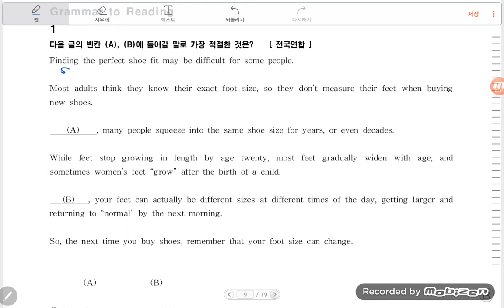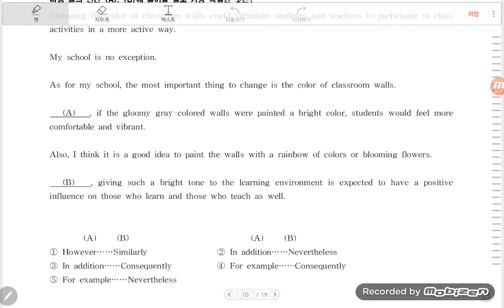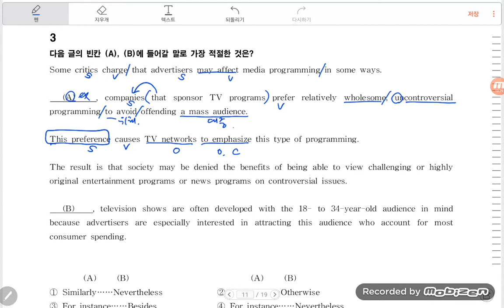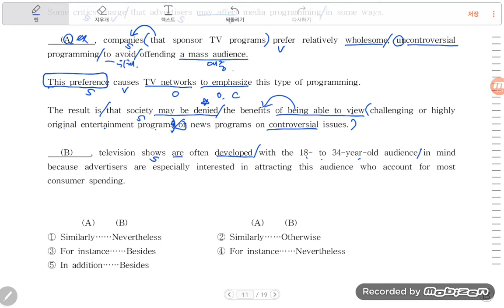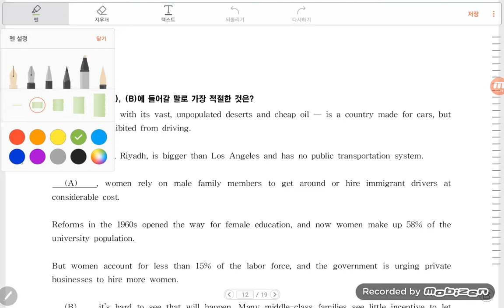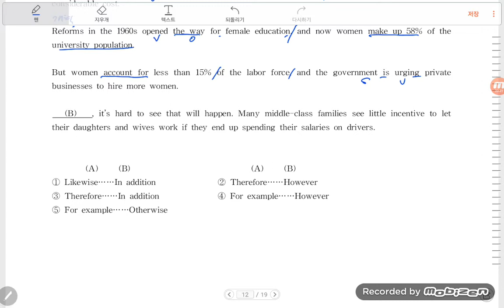파사쥬POP+영어영역+기본독해_p54 ~ 55